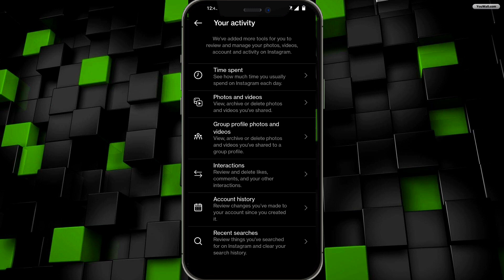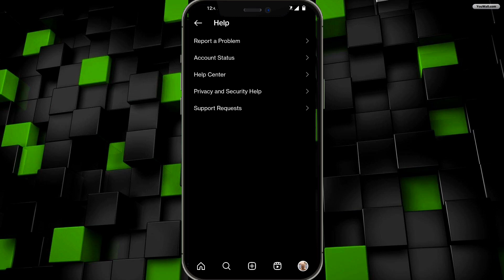DELETE INSTAGRAM SEARCH SUGGESTIONS WHEN TYPING!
Are your Instagram search suggestions starting to get you down? Remove them today with this simple guide!

Instagram is a great way to share photos and videos with friends and family, but it can be frustrating when irrelevant search suggestions start popping up in your feed. In this guide, we'll show you how to delete Instagram search suggestions easily and without deleting any of your photos or videos. So don't wait any longer, remove Instagram search suggestions today!